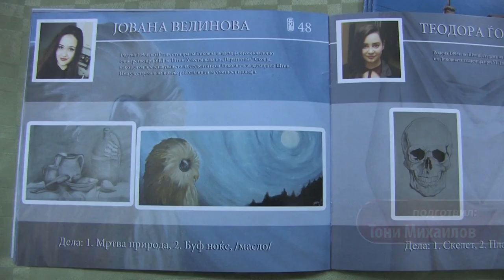Студентите на Ликовната академија на годишната изложба на ДЛУШ